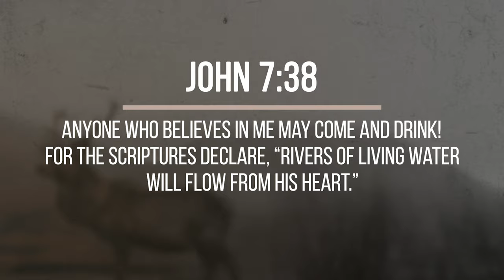Surrender to the Holy Spirit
On this edition of Moment of Truth, David Diga Hernandez encourages you to surrender to the Holy Spirit.